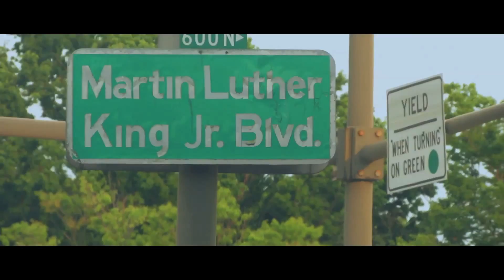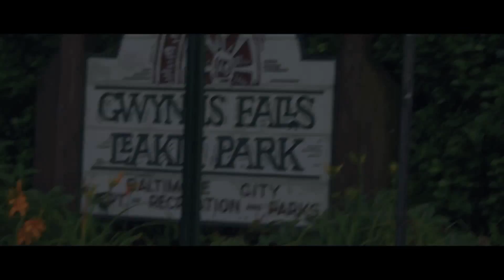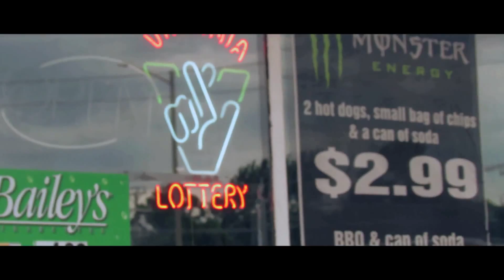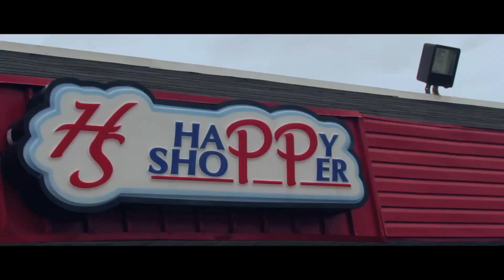GAUGE DICKEY FT JAE SKOLA-"GIVE THAT SHIT UP"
Frontline Soilder
Filmed & Edited By: O.T.E Visions